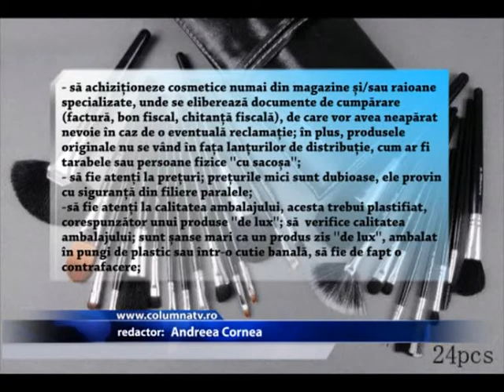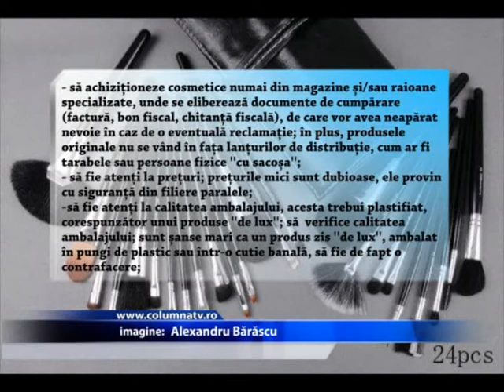CONTROALE LA COMERCIALIZAREA PRODUSELOR COSMETICE (Columna Tv)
Comisarii de la Protectia Consumatorilor au luat in vizor comerciantii de produse cosmetice. 25 de operatori economici au fost controlati, 11 au fost amendati  oprindu se de la comercializare mai bine de 966 de astfel de produse, iar 10 au primit numai avertismente. Comisarii recomanda consumatorilor sa achizitioneze cosmetice numai din magazine si raioane specializate, de unde pppppot primi bon fiscal, sa fie foarte atenti la preturi si daca se poate sa figa de produsele cu preturi prea mici. Pentru ca ambalajul poate spune multe despre un produs, consumatorii ar trebui sa fie atenti la calitatea acestuia. Verificati cu atentie eticheta, o calitate proasta a tipariri poate insemna o contrafacere. Toti consumatorii ar trebui sa stie ca orice produs cosmetic are inscriptionat numele sau denumirea producatorului si ca anumite produse nu au data de minima durabilitate, ci au inscriptionat un simbol PAO langa care ar este mentionataperioada de dupa deschidere in care produsul poate fi folosit in siguranta in luni de zile. Intotdeauna citeste cu atentie eticheta si tine cont de orice avertisment pentru evitarea unor probleme ulterioare.